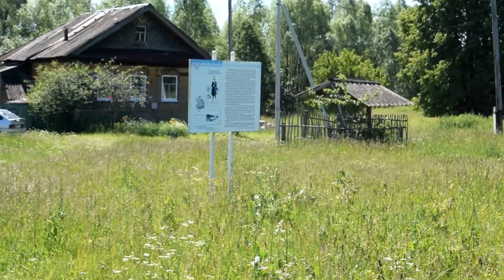Купили дом в деревне. Что нового происходит в хозяйстве.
Мы купили свой дом в деревне и переехали в него.  С нами переехали 4 лошади и собака. На канале вы увидите нашу жизнь изнутри, как оно всё есть на самом деле, все трудности, хлопоты и прелести сельской жизни.
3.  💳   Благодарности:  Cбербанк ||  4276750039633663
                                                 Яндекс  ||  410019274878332